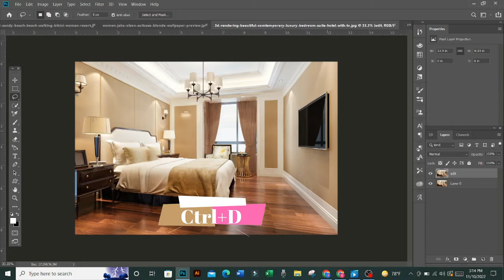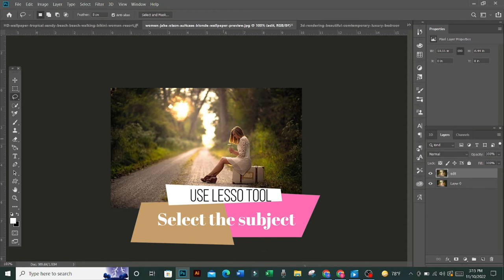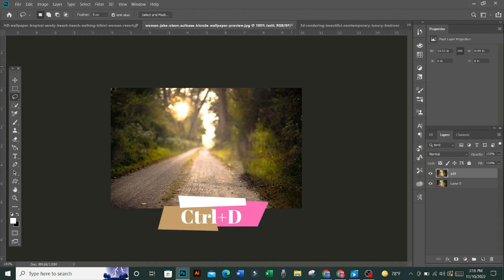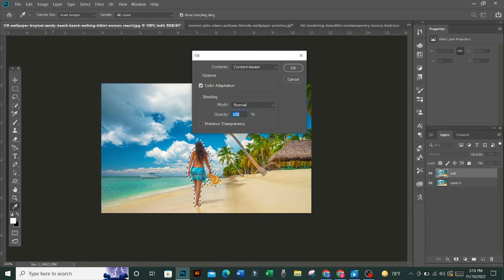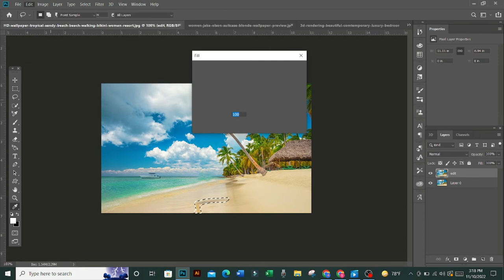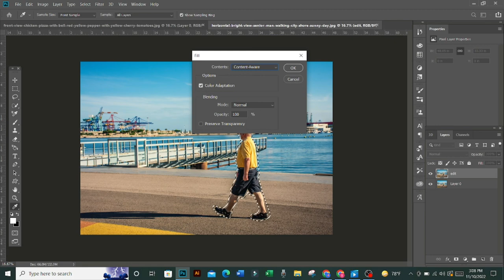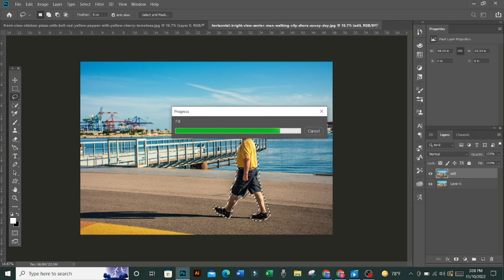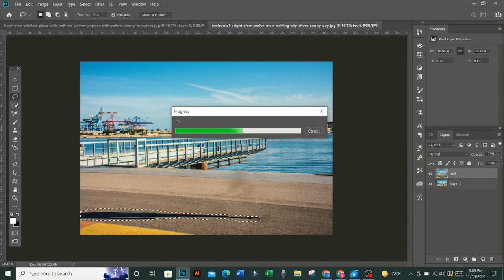How To Remove ANYTHING From a Photo in Photoshop in just few seconds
The Complete Easy Process to Remove Large Objects or Distractions from Your Images in Photoshop!
***Remember: Must use single layer. Go file and just open the image.